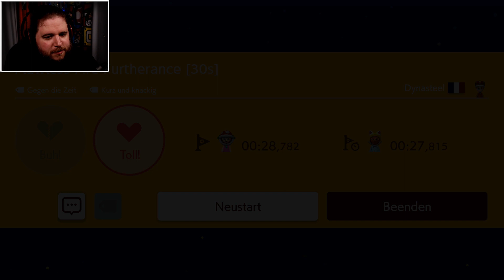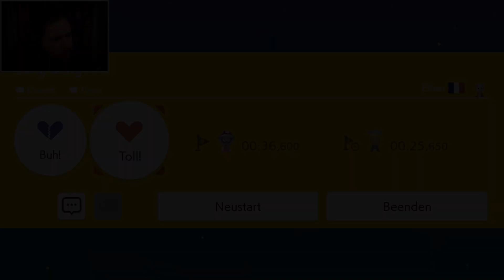ANGRIFF DER RIESENSPINNE - Super Mario Maker 2 #104